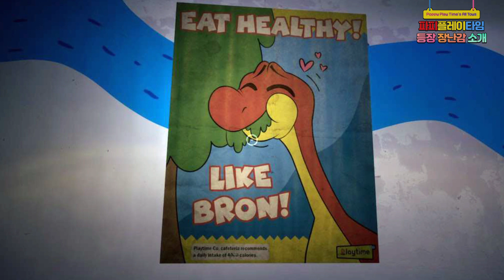[재업]파피플레이타임에 나오는 모든 장난감들!! Poppy Playtime All Toys!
안녕하세요. 아놀입니다.
지난번 올렸던 영상이 잘못돼서 화면이 안나왔었네요...
이제야 알았다는...ㅠㅠ
제대로된 영상을 재업로드하니
재미있게 시청해주시기 바랍니다.

모두모두 행복하세요~
-아놀-